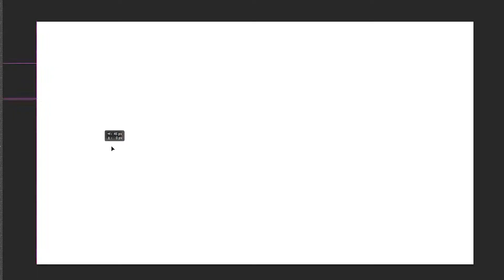Episode 7 - The YouTube Algorithm is Unhinged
This week Billy and Mr.Suit talk about being antisocial, fake reality shows, and the unhinged YouTube algorithm.

Amazon Music

Mr. Suit